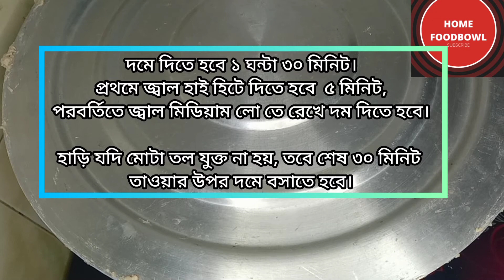আস্ত মোরগের কাচ্চি | WHOLE CHICKEN KACHHI | HOME FOODBOWL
Musician: Jeff Kaale
উপকরণ
মোরগ ২ টি ৮০০ গ্রামসুতা দিয়ে  শক্ত করে বেধে দিতে হবে
নতুবা মাংস খুলে যাবে
টক দৈ  ১ কাপ
মরিচ গুঁড়া ১ চা-চামচ
জিরা গুঁড়া ১ চা চামচ
ধনে গুঁড়া  ১ চা চামচ
লবণ ১ টে চামচ
আদা বাটা  ১ টে চামচ
রসুন বাটা  ১ টে চামচ
কেওড়া জল ১/৪চা চামচ,
২ টে চামচ  দুধে  গোলানো।
টমেটো সস ২টে চামচ
পোস্ত দানা বাটা ১ টে চামচ
সয়া সস  ১ টে চামচ বাসমতি চাল ৪ কাপ
পানিতে ভিজিয়ে রাখতে হবে ৩০ মিনিট গরম পানি ১৫ কাপ
শাহ জিরা ১/২ চা চামচ
দারচিনি ২ টুকরো
এলাচ ৪-৫ টি
তেজপাতা ২ টি
তেল ২ টে চামচ
তেল ১/২ কাপ
আলু ৮-১০ টুকরা
জর্দা রং সামান্য
 বেরেস্তা ১/২ কাপ
মাওয়া গুড়ো  ১/২ কাপ
কেওড়া জল ১/২ চা চামচ + ১/৪কাপ চালের পানি
ঘি ২ টে চামচ
চাল ঝড়ানো পানি ১,১/২ কাপ
পাউডার দুধ ৬ টে চামচ
ঘি ১ টে চামচ
গরম ঘি ১ টে চামচ
দমে দিতে হবে ১ ঘন্টা ৩০ মিনিট।
প্রথমে জ্বাল হাই হিটে দিতে হবে  ৫ মিনিট,
পরবর্তিতে জ্বাল মিডিয়াম লো তে রেখে দম দিতে হবে।

হাড়ি যদি মোটা তল যুক্ত না হয়, তবে শেষ ৩০ মিনিট